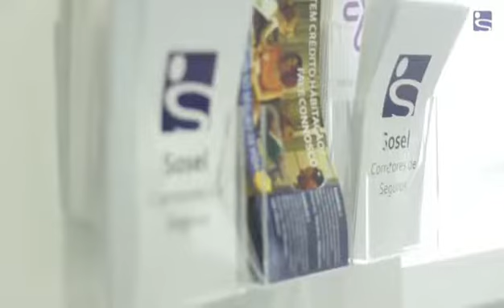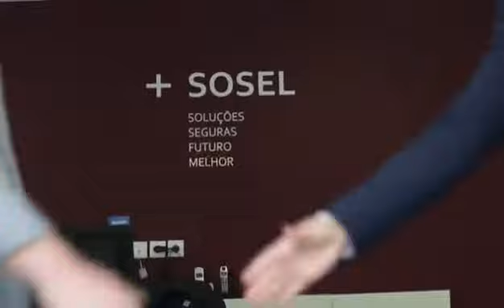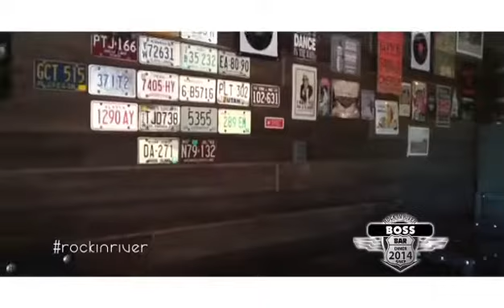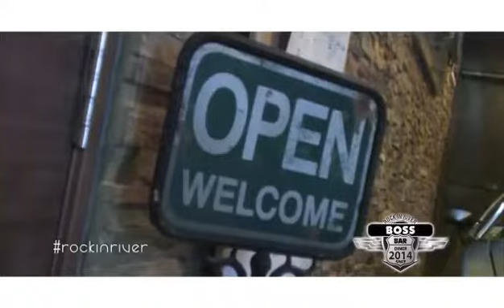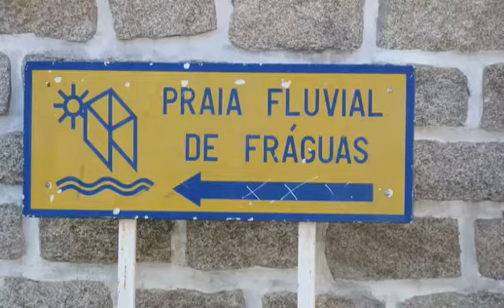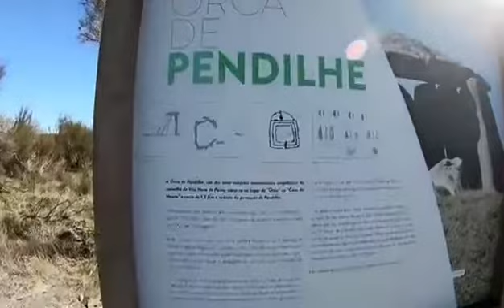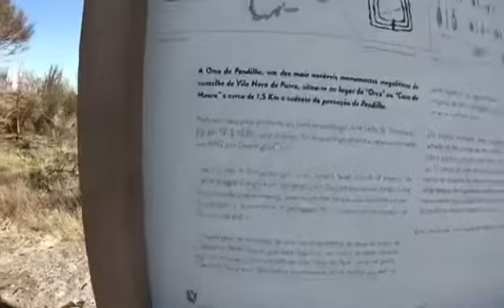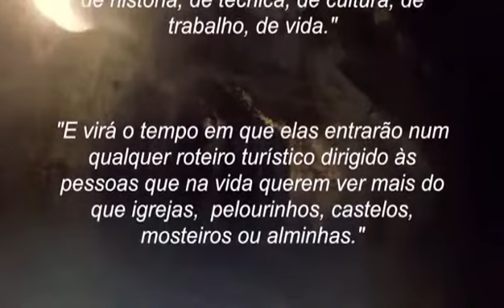Ver Vila N. de Paiva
Distrito de Viseu...